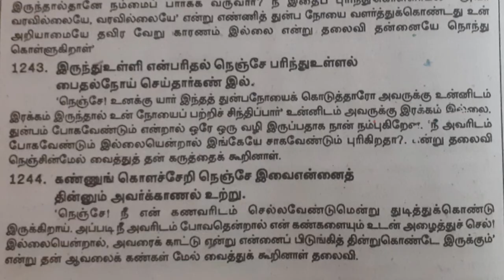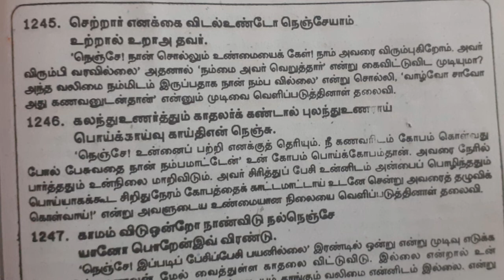குறள் எண்(1241-1245)மூலமும் உரையும் |Thirukural explanation in tamil@uyirezhuthu7915.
குறள் எண்(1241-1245)மூலமும் உரையும்| Thirukural explanation in tamil@UyirEzhuthu.